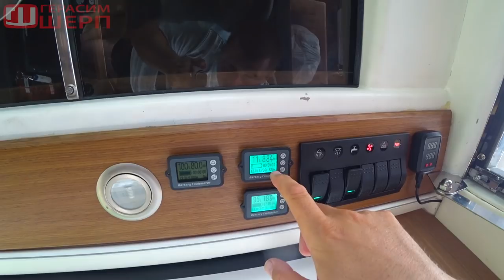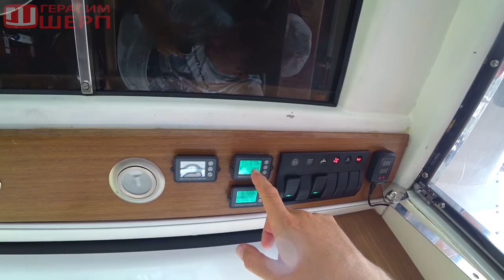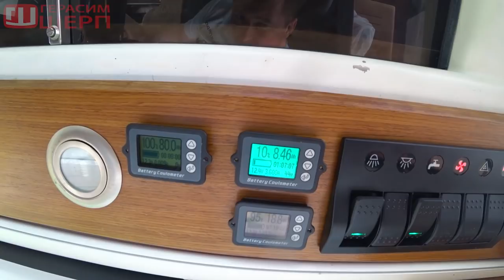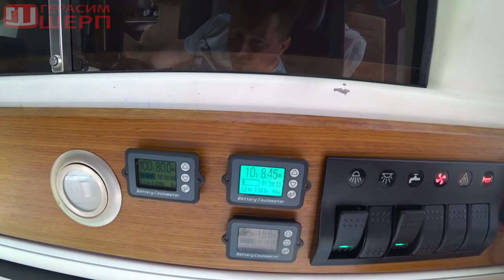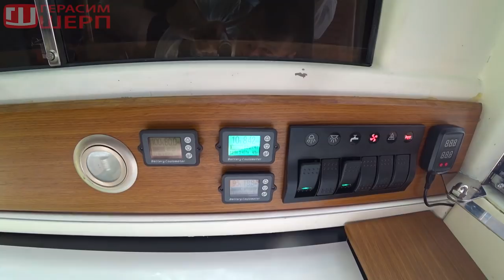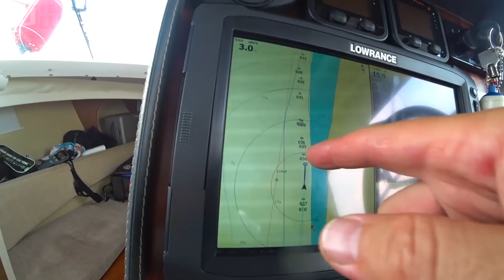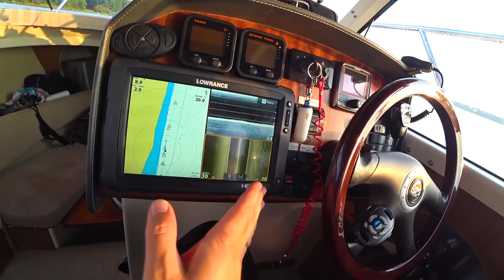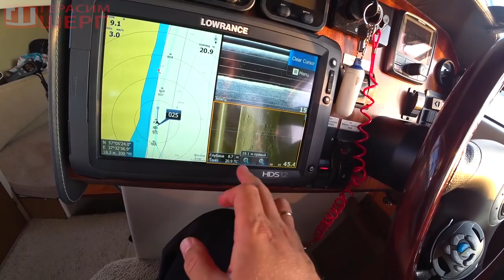Учимся копать в воде! Испытываем LiFePo4 на Головастике ч2